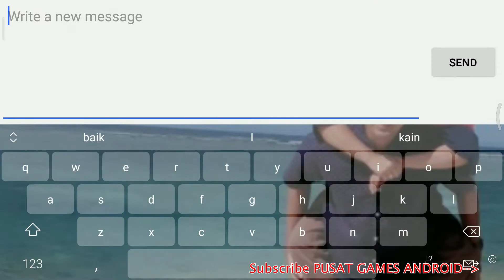#16 GAMEPLAY ANDROID GLOBAL CITY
Build and design your own city. Create buildings in this city-building simulator

BUILD AND DEVELOP YOUR VERY OWN CITY
Global City is a city-building simulator that distinguishes itself from its peers with its high-quality graphics. Skyscrapers and residential houses, shopping malls and administration buildings, the port and the railway are bound to pleasantly surprise you with their unique and magnificent hi-tech designs.

DEVELOP AND CONTROL RESOURCE PRODUCTION
In this game, you can mine for various types of fossil fuels as well as produce higher-level materials and resources. Build a processing plant and a state-of-the-art factory. Sell ready-made commodities at the exchange and send off ships loaded with resources. Get blueprints, which you can use to upgrade buildings! Put all your skills and knowledge into building a bustling megapolis!

COMPLETE QUESTS TO MAKE YOUR CITY FLOURISH
Meet your city’s enthusiastic residents, who will always have all kinds of business propositions for you. Complete quests, earn items and resources by fulfilling orders, manufacture cars, and get rewards! All international business empires start small!

City development is essentially a joint venture. Luckily for you, in this game, you can create friendly communities, chat in English, trade resources, and provide support to each other. Your team spirit will strengthen your bonds when competing for the top places in tournaments, as well as amazing prizes!

COLLECT TAXES AND INCREASE THE POPULATION
Your city has to grow! Your ingenious managerial solutions and tax-savvy strategies will enable you to increase the population, expand the city limits, develop a business district, and eventually turn that small settlement of yours into a thriving megapolis.

Take the management and planning of Global City into your capable hands!

You can play the online simulator in English for free.